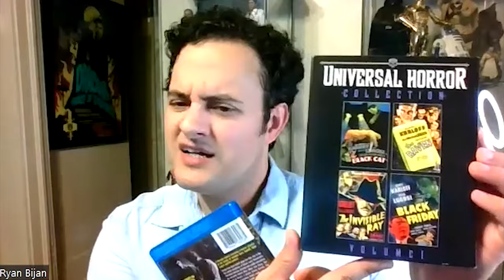Steve Haberman on THE BODY SNATCHER (1945)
We are joined by film historian, producer and screenwriter, STEVE HABERMAN (DRACULA: DEAD AND LOVING IT) to discuss the legendary team of Bela Lugosi and Boris Karloff.